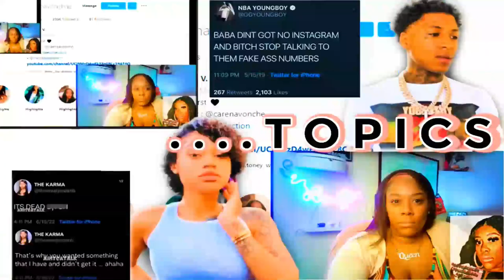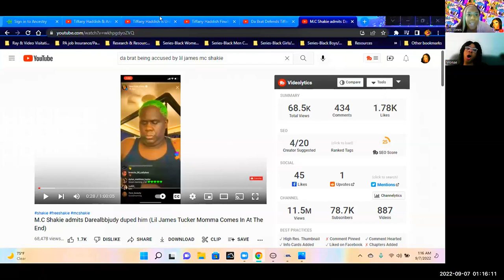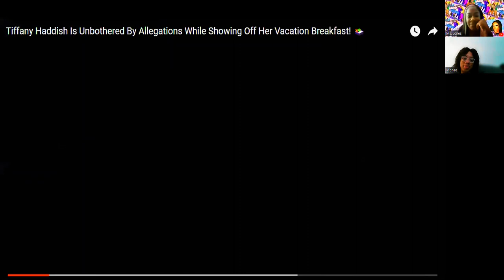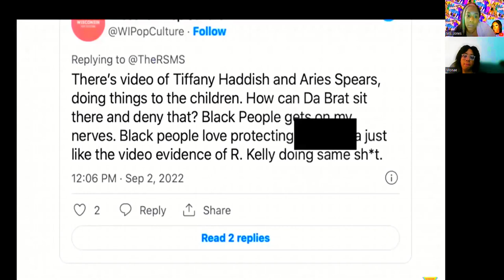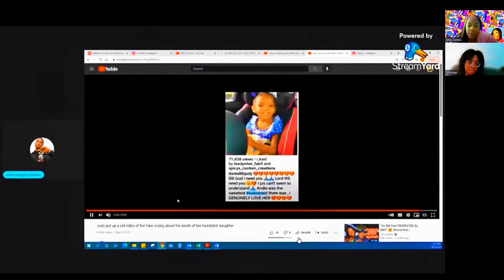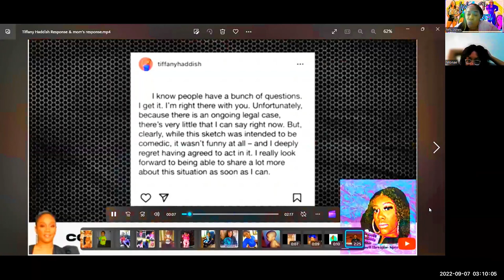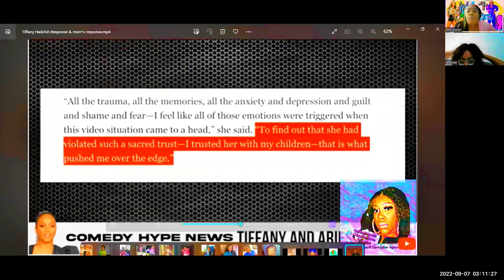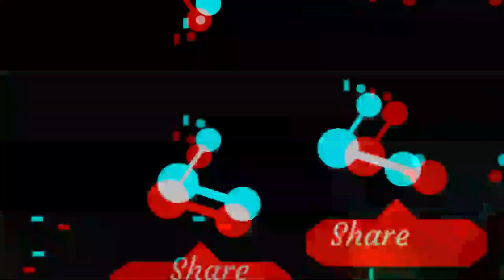Tiffany Haddish SPEAKS OUT & face Jail Time for Dirty Funny or Die Skit That Surfaces DaBrat |REACTS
Tiffany Haddish SPEAKS OUT & face Jail Time for Funny or Die Skit That Surfaces DaBrat |REACTS:

Tiffany Haddish SPEAKS OUT & is now faced with possible jail time due to the current allegations from the past dirty funny or die skit that has resurfaced & was deemed completely inappropriate for a minor to perform the role. Comedian Aries Spears & Tiffany Haddish are being accused for s**ual abuse after Aries Spears runs into backlash from calling Lizzo fat. The old skit from 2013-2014 was released causing major backlash towards Tiffany Haddish & Aries Spears. The alleged victims are now requesting the two comedians be jailed immediately & are suing the two for $15,000. Aries Spears has claimed the allegations are frivolous & untrue stating the alleged is known for scamming & the two of them are being shaken down & extorted. DaBrat also |REACTS to this dirty disgusting "Funny or Die" skit defending the actors saying she does not believe the allegations. However, I wouldn't really expect her to being that she previously supported R.Kelly during his allegations & her constant support of her  wife Judy Departs who allegedly scammed, used & exploited young workers (children) for her own self-gain. She allegedly has been using them to promote & sell her Kaleidoscopes products, as well as making the parents work in her warehouse all without paying them or actual employing them for the jobs she's already put them in contract for. Free "Lil James Tucker" btw Judy Depart. She is also allegedly responsible for a young child drowning while under her watch at her home. These children need to be better protected & obviously they have not been.

 Tiffany Haddish SPEAKS OUT & Aries Spears later SPEAKS OUT after the fact.

SOME MATERIALS DISCUSSED OR PRESENTED MAY CONTAIN SUBJECT MATTER THAT MAYBE DISTURBING TO SOME VIEWERS OR LISTENERS. VIEWER/LISTENER DISCRETION IS ADVISED!

All videos are made for awareness/educational purposes. In no means are they intended to offend anyone of the victims, their families or the people discussed in the video, including the viewer watching. Videos are simply here to bring awareness & open the mind of the individual watching to be aware of real-life situations occurring in our communities daily. This channel is here as a resource to outreach & to give a voice to/for those who may not or are not being heard! There are times where some victims are overlooked or not enough awareness is bought to their case or known about, especially through national networks/public media mass communications. It is to spread awareness on topics, things or cases people may not be aware of. Therefore, this channel is here in hopes of reaching masses to bring awareness & answers to these different topics of discussion. All information in the video is made from compiling researched information & topics found on the internet through given resources. I research the topics then bring them forward. I do NOT attest to 100% fact; however, I do attest to 100% fact that each topic/story or information we discuss here on this channel is looked into first. Whatever I bring to you is researched information before it is made public for you. All information is/was/or will be researched & checked thoroughly before it is presented to a viewer. Please do your due diligence of researching & checking ANY information yourself that is bought to you from ANY individual before taking what is being stated as 100% factual truth.
If you want to share a loved one’s story or your own, you can send your email at any time to the address provided below:

6. Dane Calloway: I ain’t even gone front…. This is my #1 fav. Channel now- This is a MUST WATCH CHANNEL… YOU’LL THANK ME LATER! THIS IS AN IMPORTANT ONE!